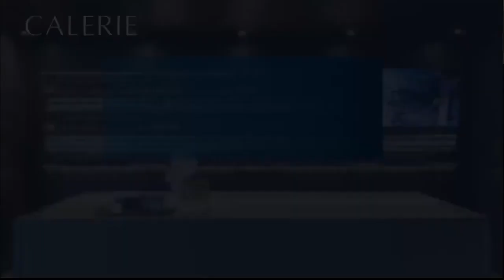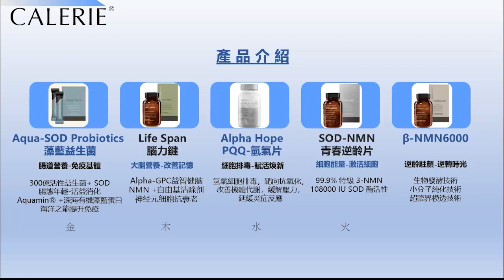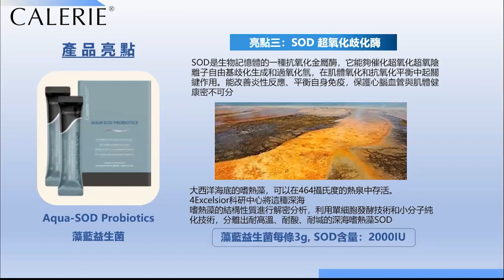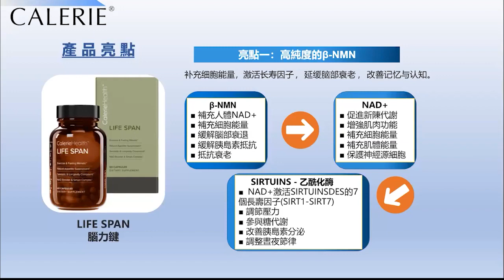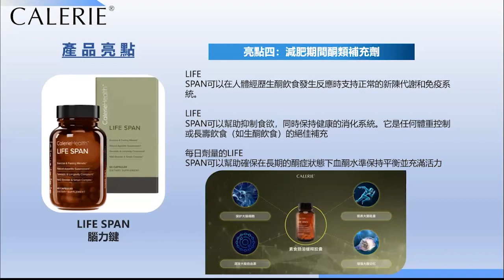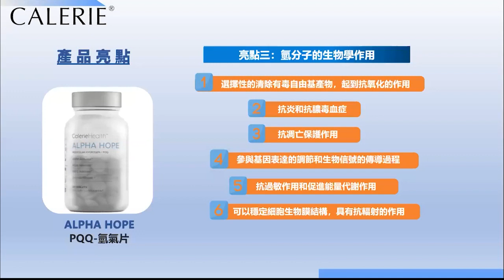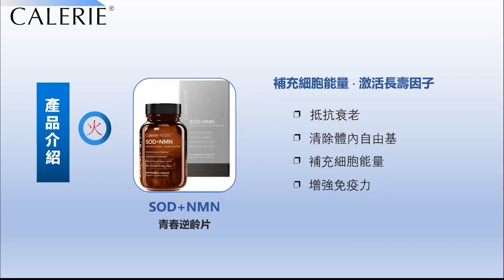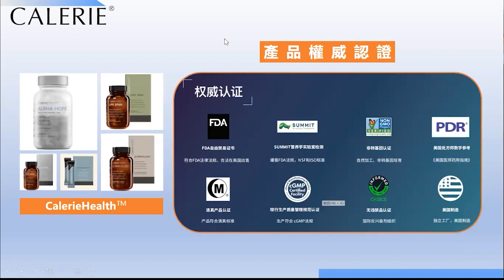凱麗大健康/凱麗五大產品亮點 主講貴賓/王醫師#制度創新210#創業#斜槓#消費賺現金#跨境店商#美國醫師用藥指南PDR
🌐全球經銷商擴大招募中(千億市場 愈早加盟越優勢)
                                     (別忘了先圖貼提醒喔)
合作諮詢專線 : 小哥 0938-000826
🍒選擇比努力重要🍒
💥千載難逢的機遇💥
💥後疫時代，新趨勢，新產品，新模式，新機遇❗️
🌐絕佳跨境電商凱麗[強]非常值得認真瞭解❗️
🌐美商凱麗🙏誠信務實👍實力強大🛫時機絕佳💰制度創新💥耀入世博🎀榮登藥典🎁安全高效🎈氫元保健(PQQ氫氣片)🥇獨家專利💪自主研產❗️
🔺FDA合法在美國出售
🔺verified非轉基因認證：自然加工而成非基因培育
🔺IHSA:符合國際氫標準協會的氫標準
🔺made-in USA:美國生產製造
🔺c-GMP:符合美國FDA cGMP法規藥廠製程認證單位
🔺清真認證 :是由更有符合伊斯蘭教對食物嚴格規範合法性的 HALAH認證。不含酒精、豬製品、動物大體的成分為全球1/4伊斯蘭教回教徒可使用的認證。
🔺vegan嚴格素食認真：不含蛋奶不能有任何動物原料。
🔺Imformed-Choice和 Imformed-Sport有這2個標誌的膳食補充品絕對不含無興奮劑及違禁物質純淨補充品
這是由 英國百年認證機構LGC 所發佈的。LGC本身是第一家與 國際奧委會 合作的檢測機構。這真的是最高等級的安全保障
🔴SUMMIT：第三方實驗室檢驗 4E公司NMN原料純度大於99.9%達到行業頂級標準！
🔴凱麗眾多產品列入美國醫師藥用指南內這代表產品一定要有效。
美國醫生用藥指南PDR =保證+有效+人體吸收~
🔴凱麗致力於推動全球個人和家庭的健康與幸福。並倡導*長期主義平衡共生*的品牌價值觀創立抗衰老始於細胞健康的品牌理念，專注在細胞級抗衰老產品的研發與實踐。
🔴產品落實在清調補抗的機制上！
清：PQQ氫氣片：細胞排毒
調：藻藍益生菌：腸態年輕
補：腦力健：健腦抗衰老
抗：NMN紫檀芪、提供細胞能量，激活7條長壽基因
全方位的幫助全球人類健康
🔴SUMMIT檢驗證書
🔴凱麗產品列入PDR的證明！醫師藥用指南！
可以到PDR的網站去查詢🔍
🔴要進入PDR必須要
❶產品必須真正有效
❷必須用製藥級標準來製造
❸營養素必須在45分鐘內被人體吸收